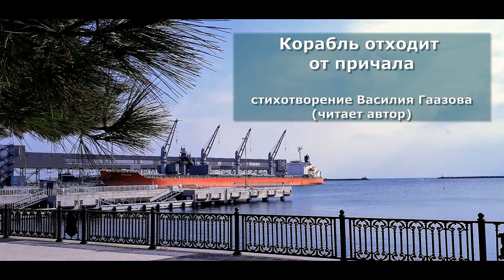Корабль отходит от причала (стихотворение В. Гаазова)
Василий_Гаазов читает своё стихотворение "Корабль отходит от причала". Видеосъёмка произведена в порту города Туапсе в 2019 году.